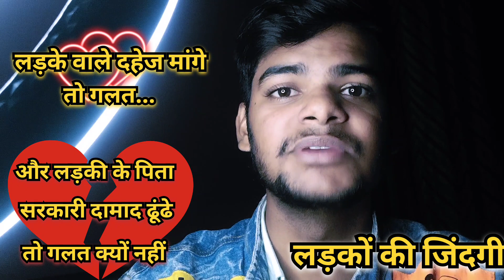लड़कों की जिंदगी✍️💔 || part 2 || लड़की के पिता गलत क्यों नहीं...🤷💔 || छोटी सी कोशिश || youtube_video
🙏🙏🙏🙏🙏🙏🙏🙏Aditya shayar
   Plz support me